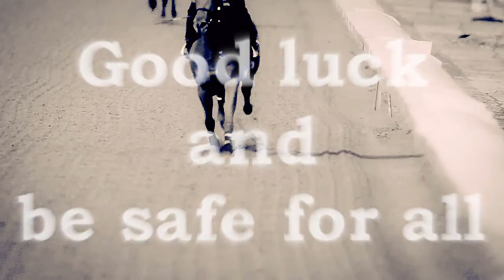2013 Belmont Stakes Promo [Unofficial] || HD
Also in the Belmont - . Frac Daddy,  Midnight Taboo,  Giant Finish, Golden Soul